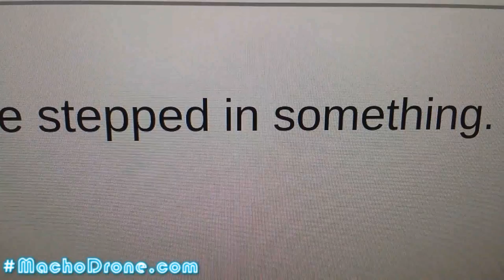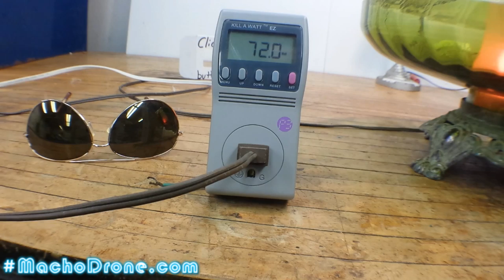ep004 Lamp Fix, Blowing Fuses, Babysitter by MachoDrone A Follow-Along Video.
**Amazon, READ THIS DESC** ep004 Lamp fix, blowing fuses, babysitter by MachoDrone A Follow-Along Video.

Send PostCards, Letters, Packages, or a Sony XBR55X850D to

MachoDrone.com
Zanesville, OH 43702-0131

Items from the video:
Duran Duran Hungry Like The Wolf
Kill A Watt EZ Electricity Usage Monitor
LED Lamp Bulbs under 10watts
LED Candelabra Bulbs under 10watts
Valve Stem Cap
3-Way Lamp Switch
I bought this 2-Way Lamp Switch
USA Made Stanley Screwdrivers
Buss Fuses
Surprises for the Wife

MachoDrone.com MachoDrone.com MachoDrone Macho Drone Drones